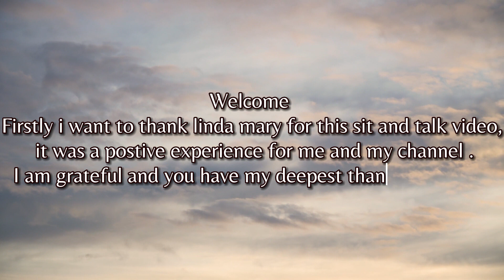NIGERIANS PERCEPTIONS ABOUT KENYANS 😅are these true ??? with a Kenya youtuber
In this video, YouTube collaboration with LindaMary as we take over the Radisson Blue Hotel. Join us as we show you what it takes to create a successful collaboration, from planning to execution. You'll get an exclusive look at the process, including the challenges we faced and how we overcame them.
 @LindaMary || Taking Over Radisson Blue Hotel

We'll also give you a tour of the Radisson Blue Hotel and show you some of the amazing amenities it has to offer. From the luxurious rooms to the delicious food, you'll see why this hotel is the perfect location for our collaboration.

OPEN FOR FREE COLLABRATIONS.

FAQ
where do you live? Nigeria, warri, lagos,& port-Harcourt
where are you from? Nigeria
what’s your fav color? blue, black and white
which editor do you use? vllo, i edit on my iphone 11 pro max and x xmas

THE MUIC IS NOT MINE